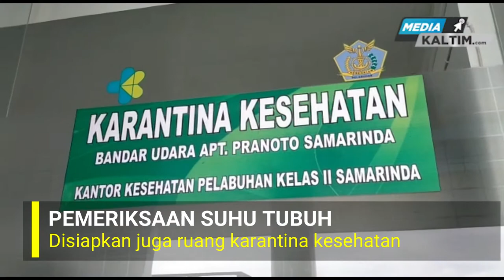TERAPKAN NEW NORMAL, BEGINI AKTIVITAS BANDARA SAMARINDA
Sejak terapkan new normal, Bandara APT Pranoto Samarinda kembali beraktivitas melayani penumpang. Begini aktivitasnya.